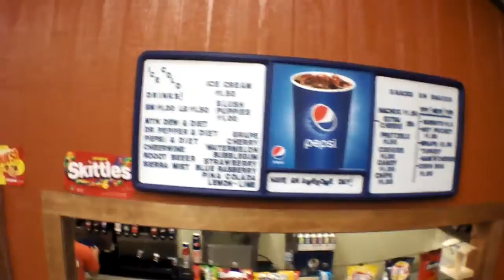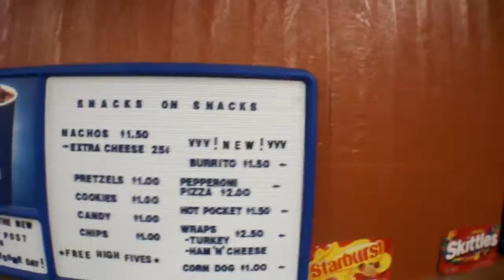Trading Post Drone Flight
We fly the drone around our trading post. You might just see a few familiar faces!